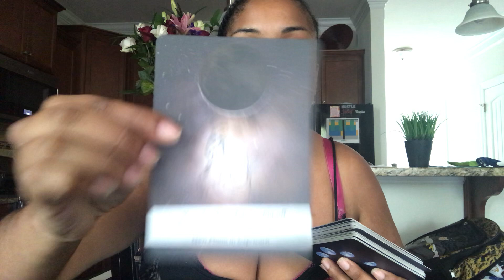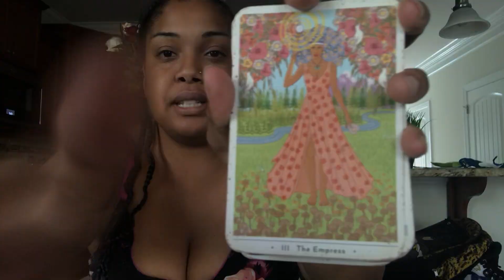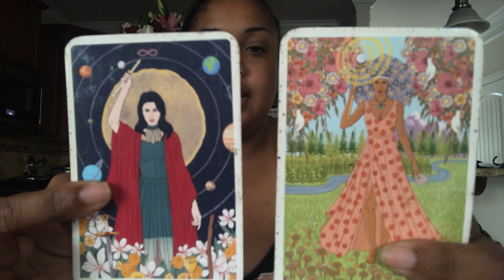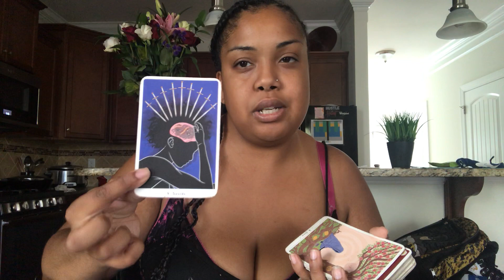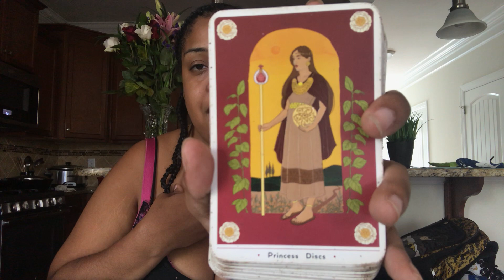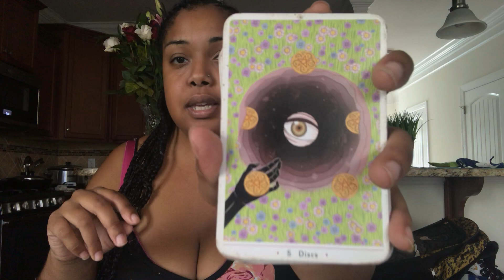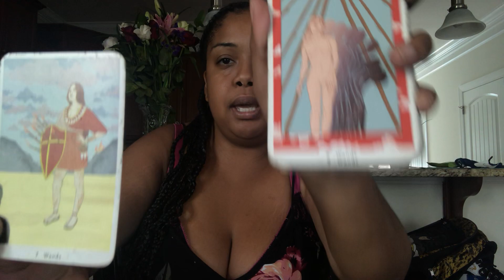Earth signs(Taurus,Virgo,Capricorn) you’re an magnet ‼️🧲 😌🥰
Hello 👋🏽 I am Brietta and I am a tarot reader who is intuitive and a empath. I am here to share a message you need to hear. You didn’t end up here on accident. You were guided by spirit because they have a message to tell you and I would love to be the messenger and help you gain clarity. This is a safe haven full of love and support. Welcome. 😊 love and light. ✨🦋

Hello Earth signs I hope you enjoyed your general reading 🔮 Energy is fluid so there’s not really an timestamp. It’s when spirit led you to the video. 😇

Check your sun ☀️ moon 🌙 rising ⬆️

I look forward to doing your reading💜
Love and light tribe✨🦋